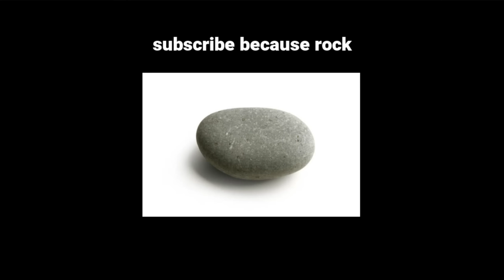Songs you shouldn't play at a funeral 3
you probably shouldn't play these songs at a funeral

keyboard i play

Big thanks to my patrons who support me and help make these videos possible! Thank you Tara Lynn Kelly, Ben "Jaguar" Marshall, Matthew Celardo, Christian Andersson, Austin Gazetti, JJBA, aaron, Brenden Conner, Bujju, Joseph Neira, Mar Dacy, Lavender, Mitch, Ray Wood, Joshua Doering, JMCandleClock, Andrew Souther, Martin Fiebig, Jake Shapiro, Tom Knackstedt, Jake Gonzalez, Nathanael Swenson, Jim Klodzen, RuhTheFerret, Donald Blevins, Valérie Trépanier, Jillian Slinger, Michael Eubanks, Zaq, Fallon Alastair, Patrick Streil, Joshua Emmel, and Josh Geiple.